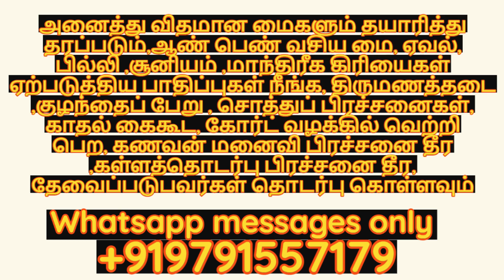கணவனின் முரட்டு குணம் மாற | @mooligaivasiyamai | தொடர்பு கொள்ள+919791557179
OUR CHANNEL OTHER VIDEOS LINKS

நண்பர்களுக்கு வணக்கம்.

          நமது சேனலில் நாங்கள் இயற்கையில் கிடைக்கும் சத்தி வாய்ந்த அபூர்வ மூலிகைகள் கொண்டு அனைவரது நலனுக்காக உதவும் வசிய மை தயாரித்து தருகிறோம்.